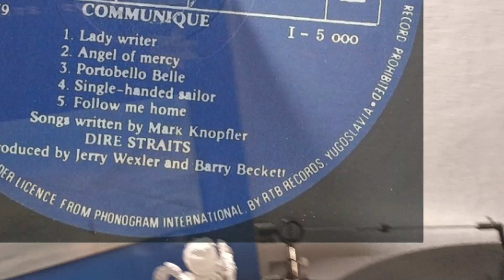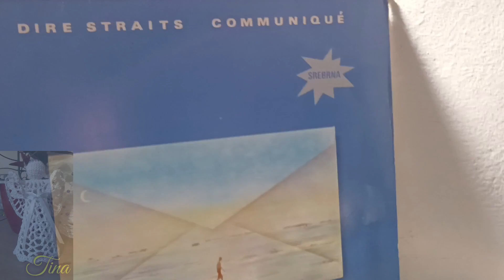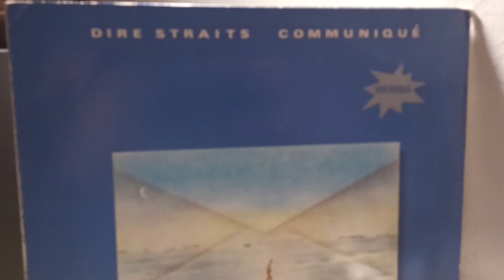Dire Straits – Angel Of Mercy *1979* /// *vinyl*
Label: PGP RTB – LP 5964, Philips – 6360 170, Vertigo – 6360 170
Format:
Vinyl, LP, Album, Repress
Country: Yugoslavia
Released: 1979
Genre: Rock
Style: Classic Rock

Art Direction – Alan Schmidt
Artwork [Cover Illustration] – Geoff Halpin
Bass, Vocals – John Illsley
Design – Hothouse
Drums – Pick Withers
Keyboards – B. Bear
Mastered By –
Mixed By – Gregg Hamm
Photography By – Barry Schulz*
Producer – Barry Beckett, Jerry Wexler
Recorded By – Jack Nuber
Rhythm Guitar, Vocals – David Knopfler
Tape [Tape Operator] – Thelbert Rigby
Vocals, Lead Guitar, Rhythm Guitar – Mark Knopfler
Written-By – Mark Knopfler

Turntable: Technics Direct Drive Automatic SL-1410 mk2
Cartridge: Audio-Technica VM95E (Tracking Force: 2,1g)

PROMOTION ONLY!